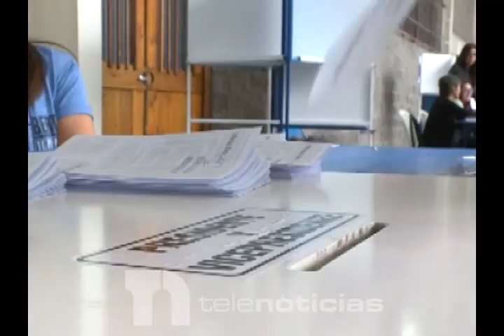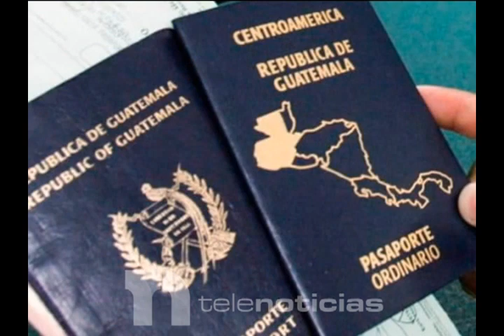Gobierno Dominicano brinda respaldo a recién electo presidente de Guatemala